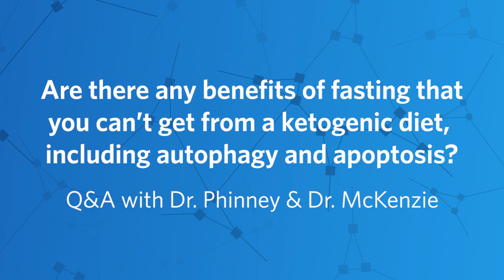Dr. Stephen Phinney: Are there benefits of fasting, including autophagy and apoptosis?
Stephen Phinney, MD, Ph.D and Amy McKenzie, Ph.D, are scientists and researchers as well as collaborators on a recent clinical trial examining a technology-supported and medically-supervised ketogenic intervention.

Stephen Phinney, MD, Ph.D is the Chief Medical Officer and Co-Founder of Virta Health, the first clinically-proven treatment to safely and sustainably reverse type 2 diabetes without medications or surgery. Amy McKenzie, Ph.D is a senior research scientist at Virta Health.